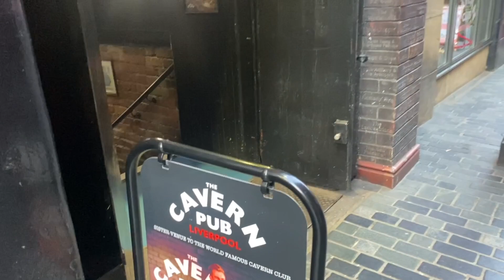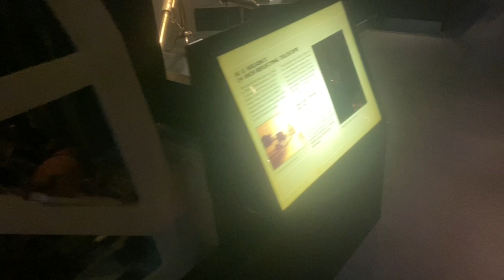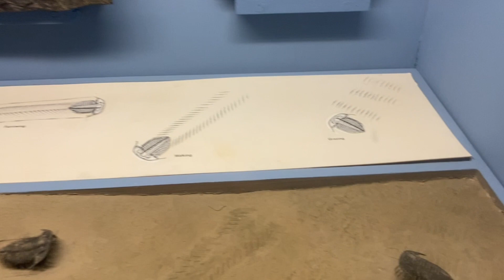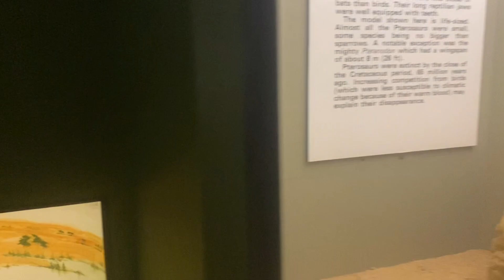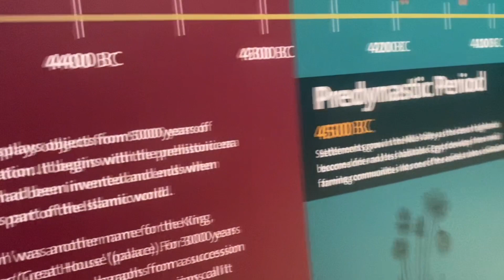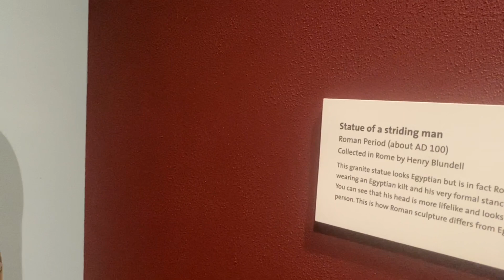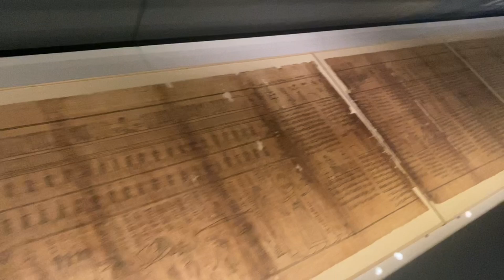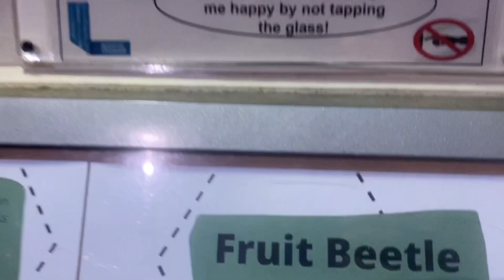Liverpool City Walking Tour and Museum!